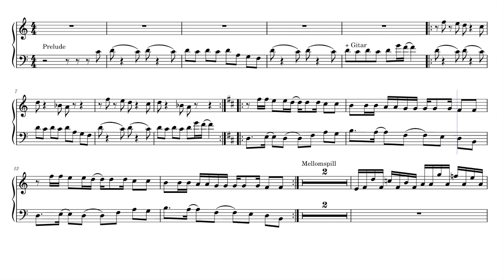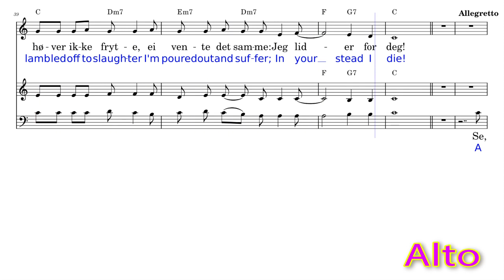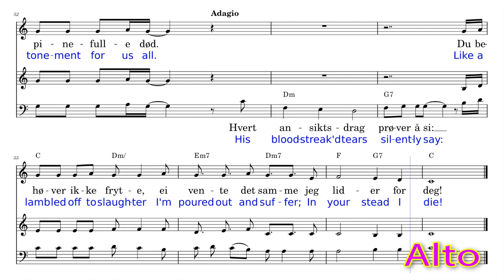10 ALTO He Can't Even Rescue Himself